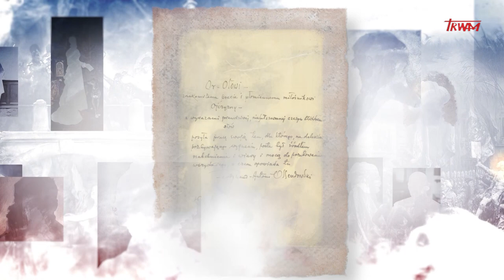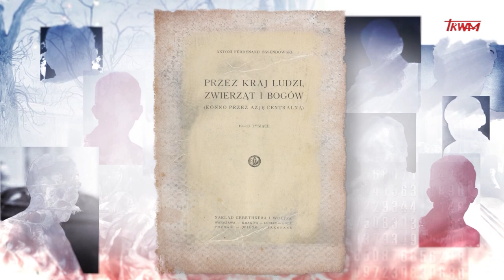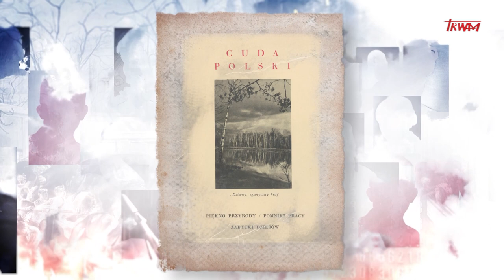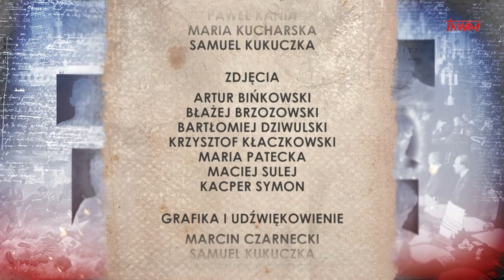Poczet wielkich Polaków: Antoni Ferdynand Ossendowski